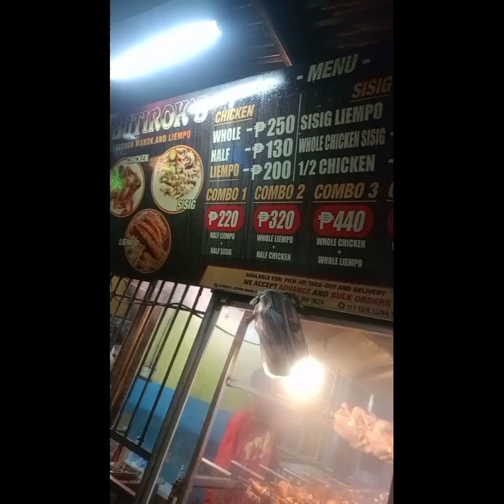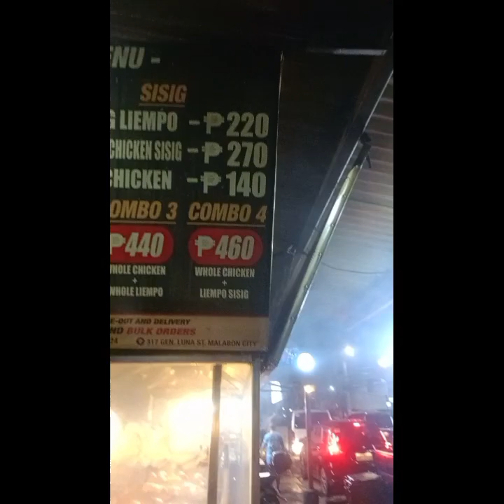gala mode Drive safety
Edit with dazzlerTV